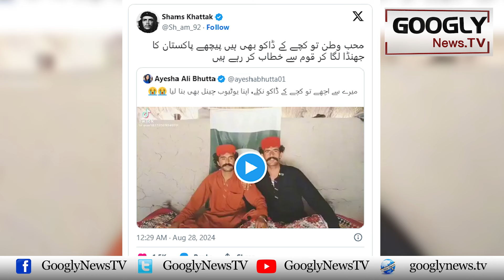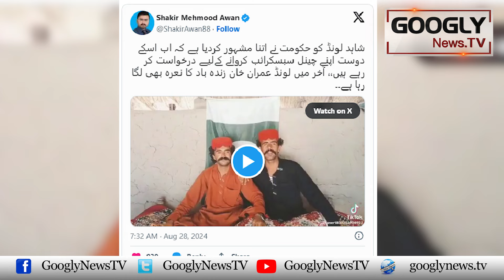Kachay Kai Khatarnak Daku Bhi Qaidi No 804 Imran Khan Kai Deewanay Niklay | Googly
Kachay Kai Khatarnak Daku Bhi Qaidi No 804 Imran Khan Kai Deewanay Niklay